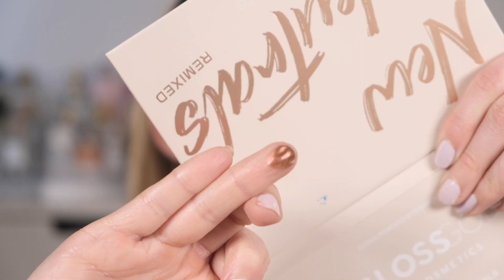NYTT SMINK SOM JAG INTE KAN SLUTA ANVÄNDA FÖR ATT DET ÄR SÅ FINT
Hej ❤

I dagens video sminkar jag mig med nyheter som har imponerat mig.

Jag hoppas att ni tycker om min video, och om ni vill testa några av produkterna själva så har jag länkat alla nedanför. De som är markerade med en stjärna * är reklamlänkar.

erborian Ginseng BB Crème Makeup-Care Face Cream Baby Skin Effect Clair
bareMinerals Original Liquid Mineral Concealer 1C Cool * (på REA här)
Rodial Banana Lowlighter * (på REA här)
NYX Bare With Me Serum Concealer Light * (på REA här)
Browgame Cosmetic Instant Brow Lift Wax * (på REA här)
Hourglass Unlocked Satin Créme Lipstick Alpine 304: Unlocked Satin Créme Lipstick *

REKLAMLÄNKAR TILL MINA FAVORITSIDOR
(Om du handlar via dessa så får jag en liten slant som går tillbaka till min kanal för att jag ska kunna göra videos som ni efterfrågar. Det kostar ingenting extra för dig 😊)